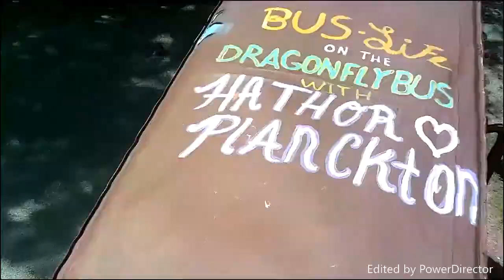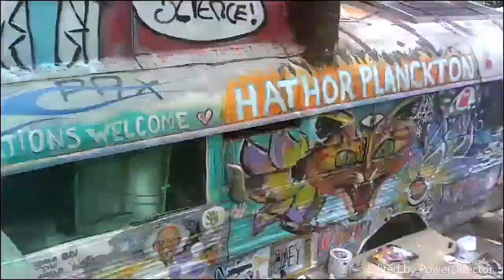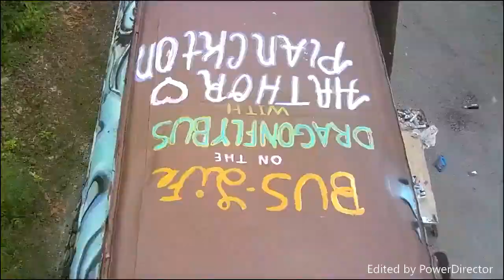Dragonfly POV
Goofing off montage